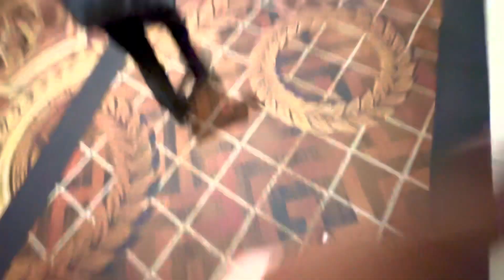The Forum Shops at Caesars Las Vegas shopping haul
WALKING AROUND SHOPPING